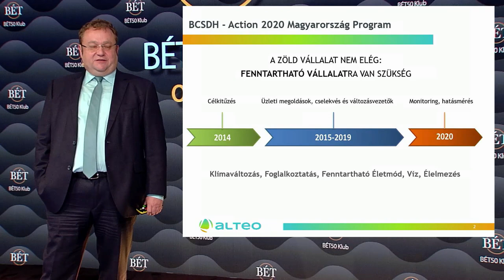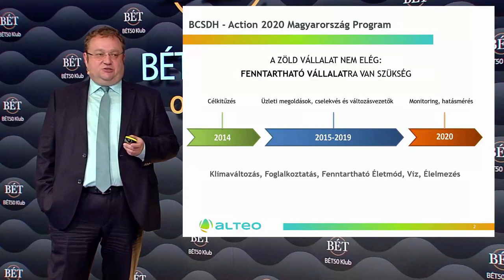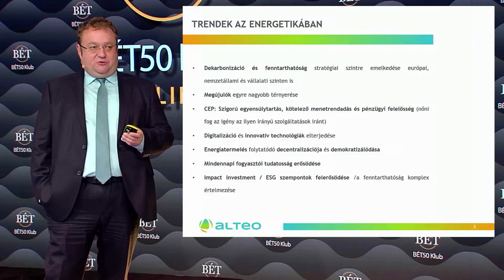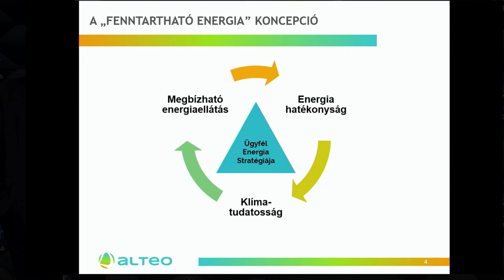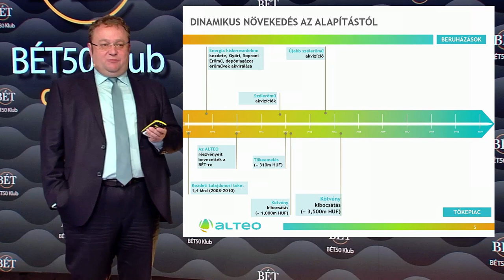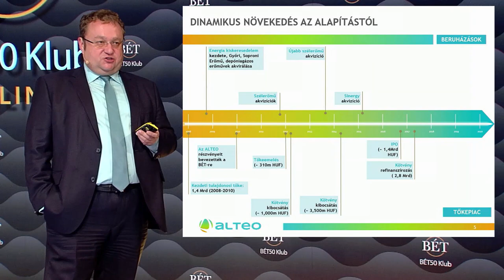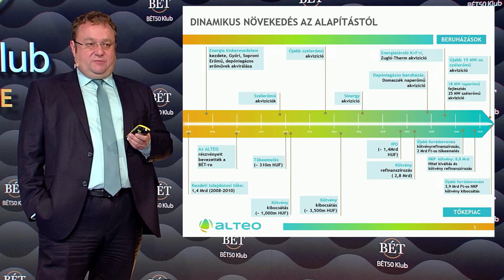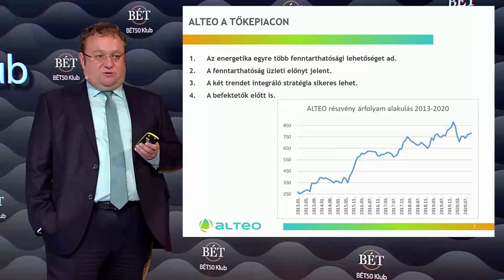BÉT50 Klub Online: ifj. Chikán Attila előadása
2020. november 26.
BÉT50 Klub Online
ifj. Chikán Attila, az ALTEO vezérigazgatójának előadása